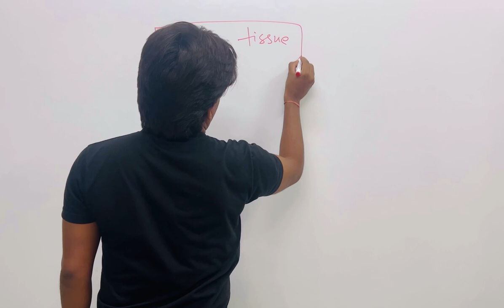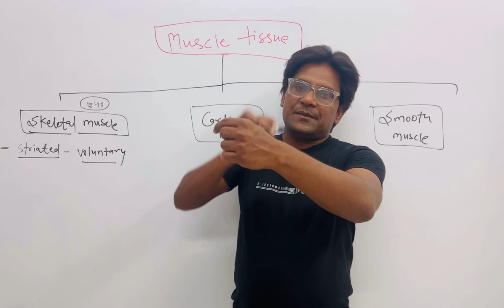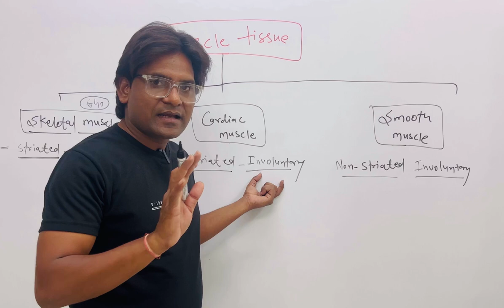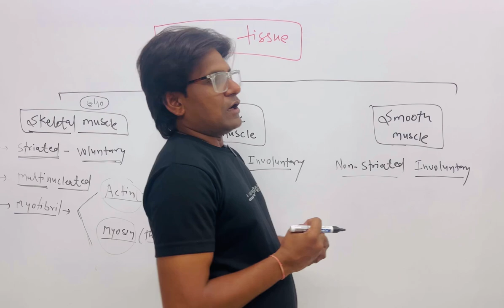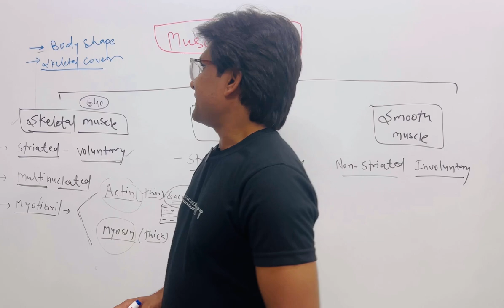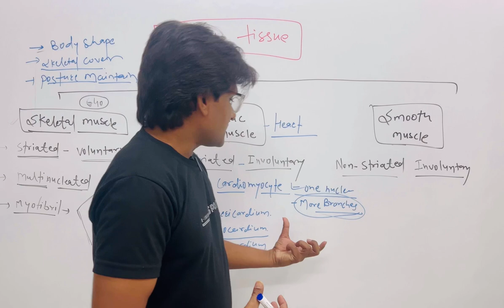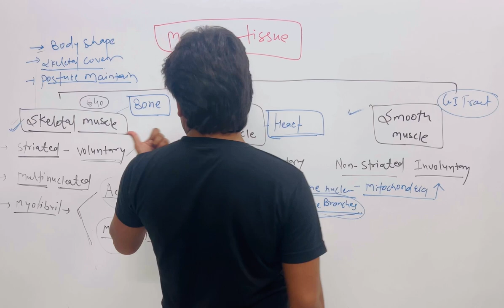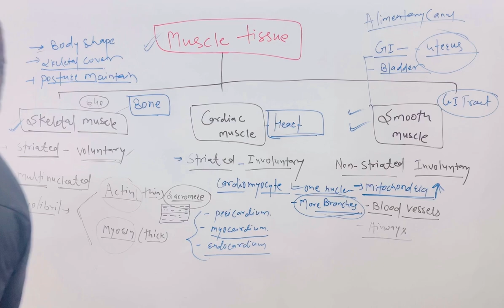MUSCLE TISSUE II ANATOMY & PHYSIOLOGY II BSCNSG/GNM/PARAMEDICAL II NURSING EDUCATION II